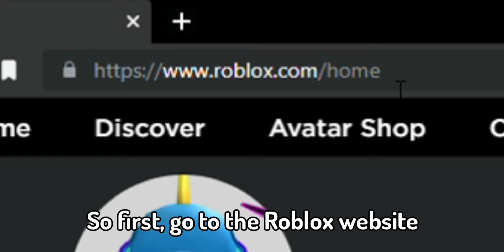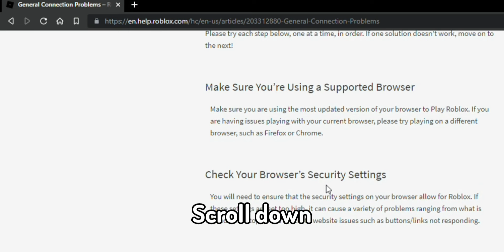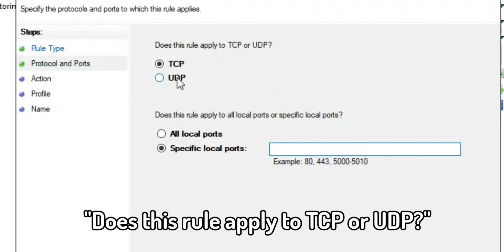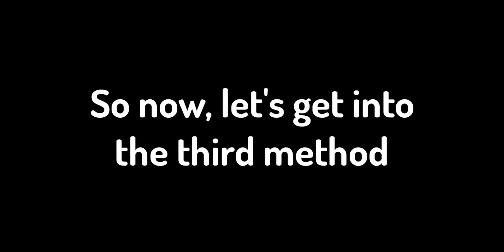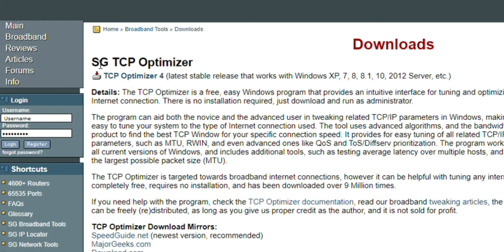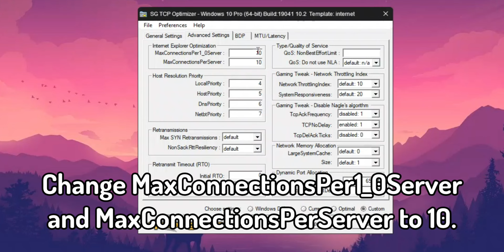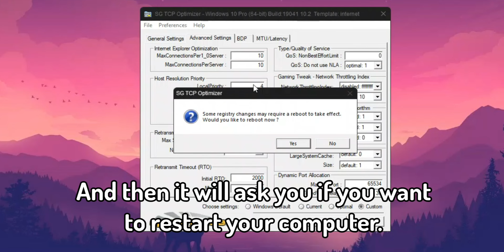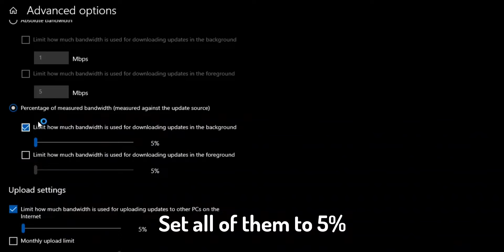How To Fix HIGH PING In Roblox! - Get Less Ping For PC! (2021)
[TODAY'S VIDEO]
➔ You may have asked, How To FIX HIGH PING in Roblox? How To REDUCE PING in Roblox? How To GET LESS PING in Roblox? Well, this might be the best video for you.

• So in today's video I showed you how to FIX HIGH PING in Roblox, which contains 5 methods.

Please check the pinned comment for more details just in case you don't know what to do or if things get worse for you.

• UDP local ports: 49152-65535 (make sure there are no spaces between them)

[TIMESTAMPS]:
0:00 - Intro
0:27 - Roblox Settings Location
1:12 - Windows Defender Firewall
3:51 - TCP Optimizer
6:29 - Bandwidth
7:52 - Find the MTU
9:39 - Outro